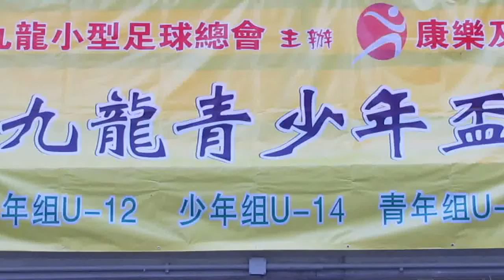山西豆腐vs金梓(2014.7.8.九龍青少年盃U16組小型球賽)精華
2014.7.8.楓樹街球塲 20:00 山西豆腐(藍) 2:0 金梓(紅)